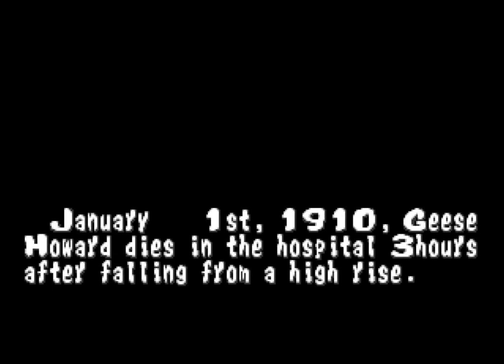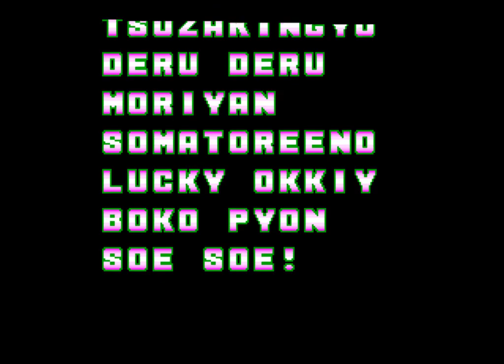Fatal Fury - King of Fighters (1991 / Neo Geo MVS)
0:00 Intro
0:43 Richard Myer
2:15 Michael Max
4:20 Tung Fu Rue
6:45 Duck King
9:15 Hwa Jai
10:48 Raiden
13:30 Billy Kane
15:35 Geese Howard
18:17 Ending/Credits